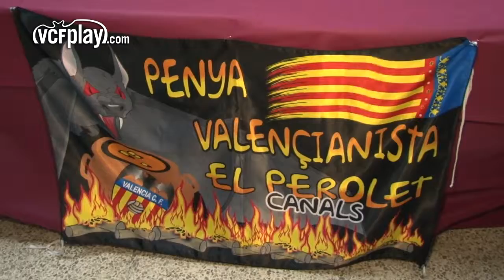PEÑA CANALS 050215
André Gomes y Vezo inauguran la peña del Valencia CF en Canals
Vídeo de la televisión oficial del Valencia CF